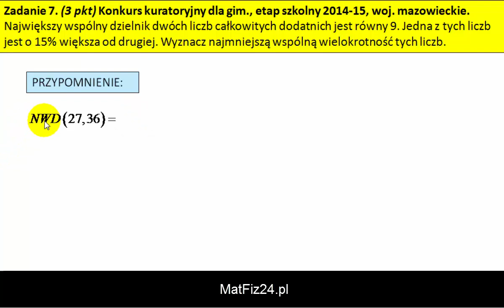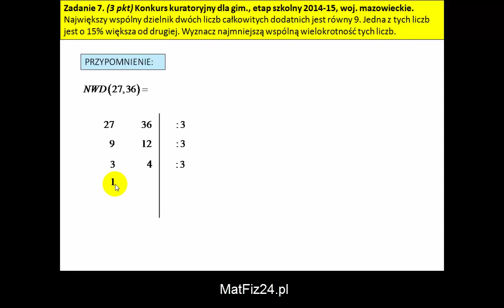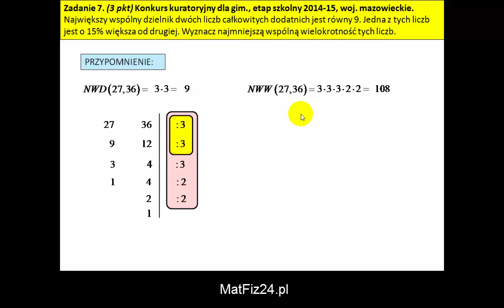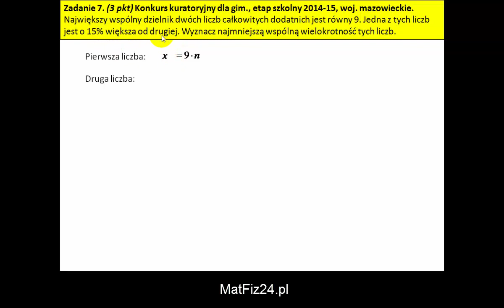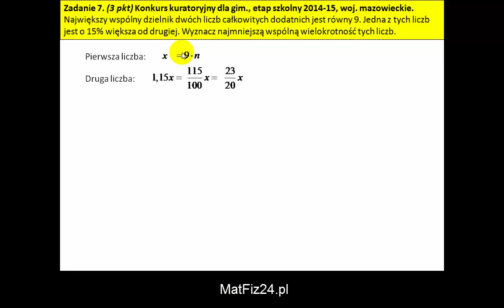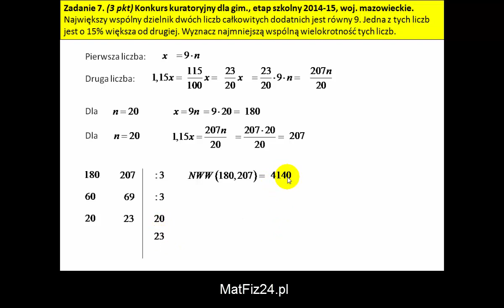Wyznacz najmniejszą wspólną wielokrotność liczb - NWD i NWW - Zadanie 7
Zadanie 7. Konkurs kuratoryjny z matematyki, etap szkolny 2014/2015, województwo mazowieckie.
Największy wspólny dzielnik dwóch liczb całkowitych dodatnich jest równy 9. Jedna z tych liczb jest o 15% większa od drugiej. Wyznacz najmniejszą wspólną wielokrotność tych liczb.